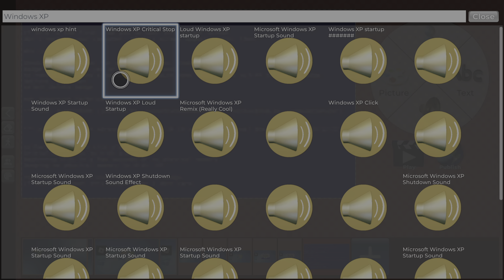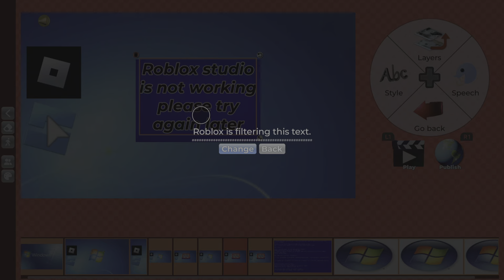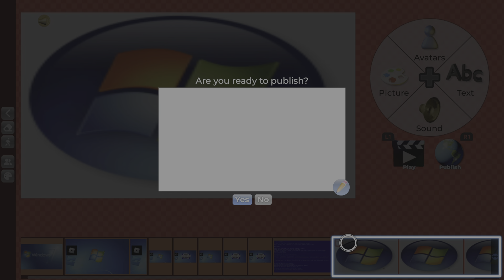Gameplay of My movie Part 45